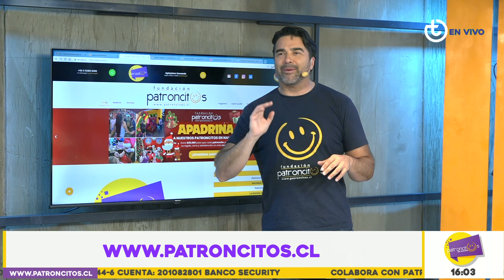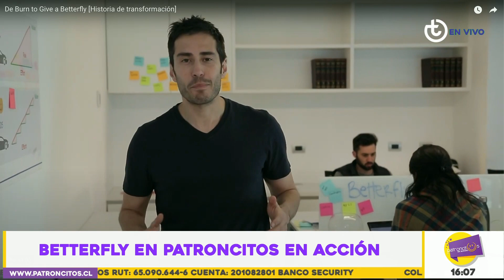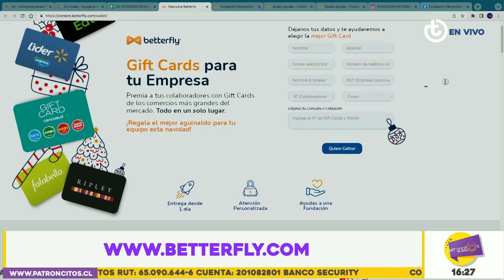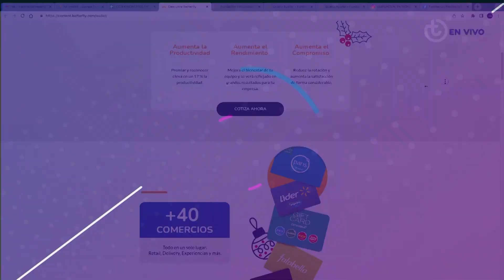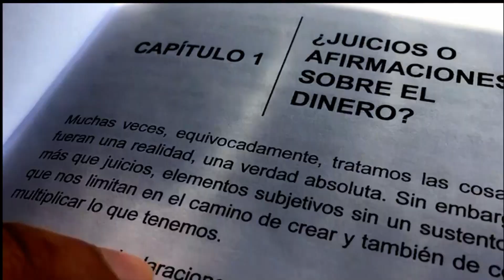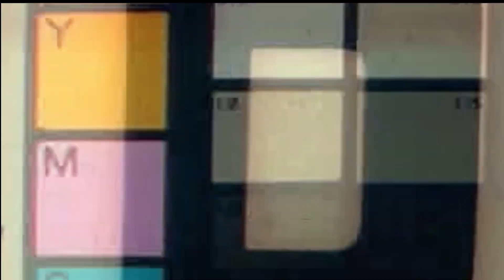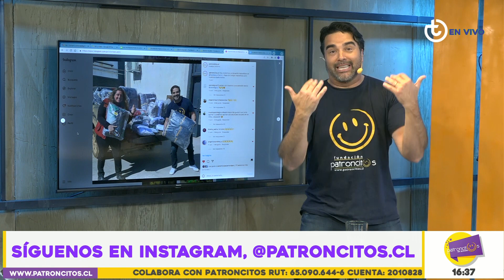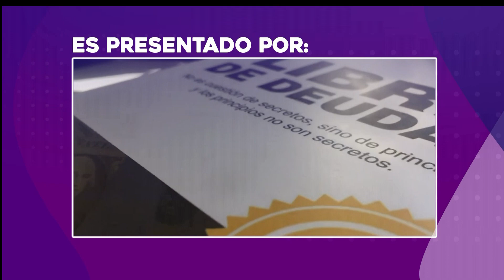Patroncitos en Acción | Capítulo 9 | TEVEX TV | Pancho López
Señal en vivo Jueves 24 de Noviembre